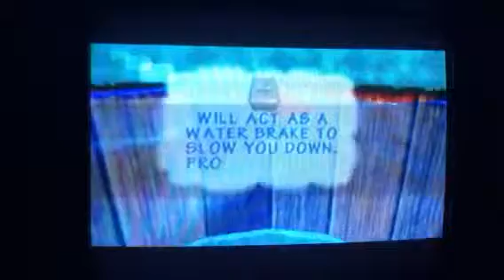Clone Network: Donkey Kong 64